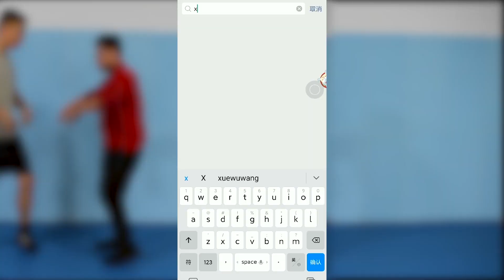内家武术都有浑圆桩，错跟对区别巨大？你有这样的错误吗？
喜欢形意拳，欢迎添加微信xingwuwenhua2了解更多